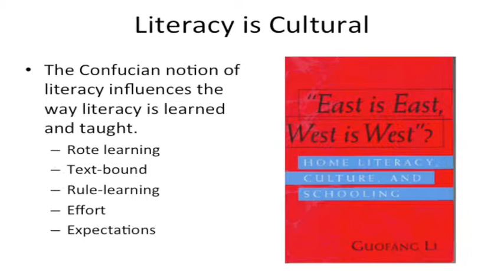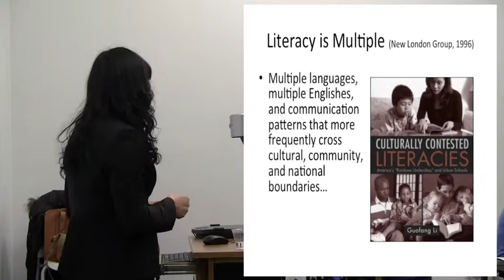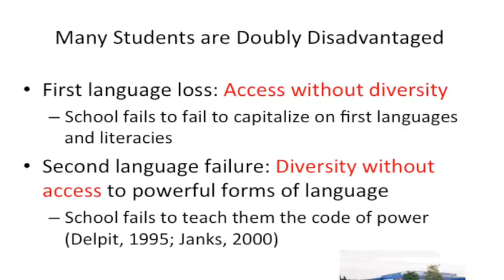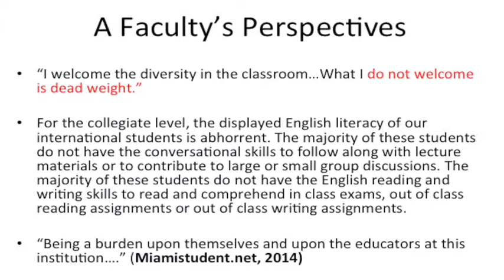Dr. Guofang Li